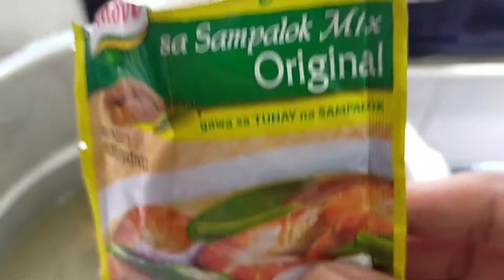Papaitan with Labanos